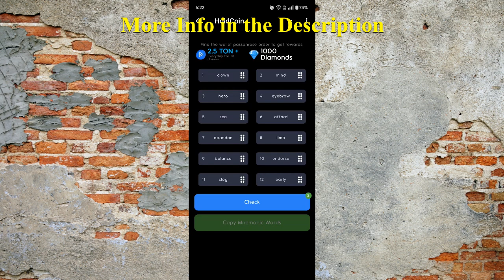HOLD COIN Hold Box Passphrase Today November 10 STEP BY STEP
November 10 HoldCoin Hold Box Passphrase
Daily Code Today
Daily Passphrase November 10
heist Hold coin
Hold Coin Passphrase November 10
Hold Coin Passphrase Today
Hold coin reclaim
HoldCoin
HoldCoin Airdrop
HoldCoin bot
Holdcoin Hold Box Passphrase code
Holdcoin Hold Box Passphrase code November 10
Holdcoin Hold Box Passphrase code today
Holdcoin Hold Box Passphrase code update
HoldCoin listing
HoldCoin Mining
HoldCoin mining airdrop
HoldCoin new update
Holdcoin Passphrase code
Holdcoin Passphrase code November 10
Holdcoin Passphrase code today
Holdcoin Passphrase code update
Holdcoin Solve The Box Puzzle
HoldCoin telegram
HoldCoin Update
HoldCoin withdraw
HoldCoin withdrawal
HoldCoin инструкция
HoldCoin как вывести деньги
HoldCoin обзор
HoldCoin прокачка
HoldCoin что это